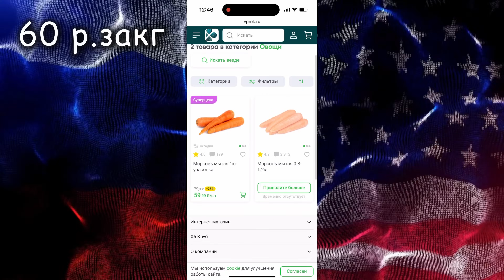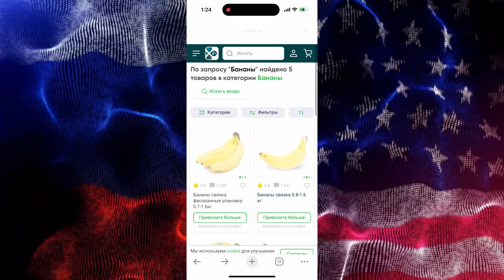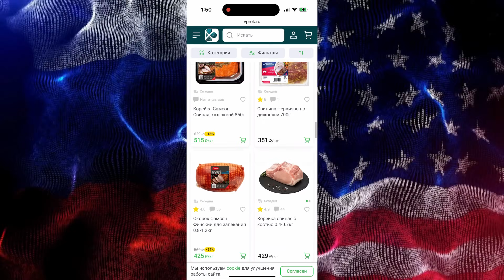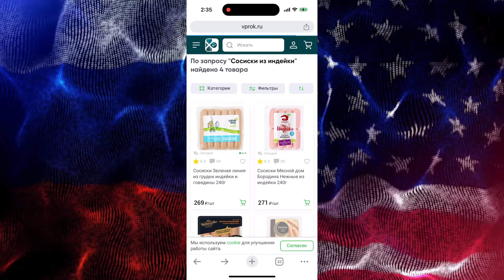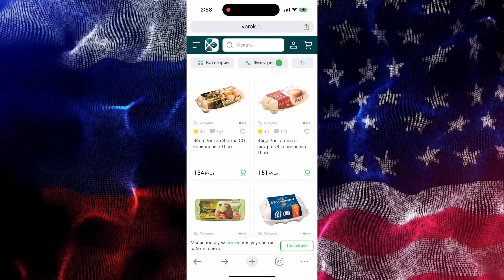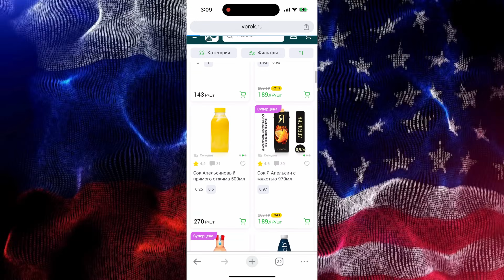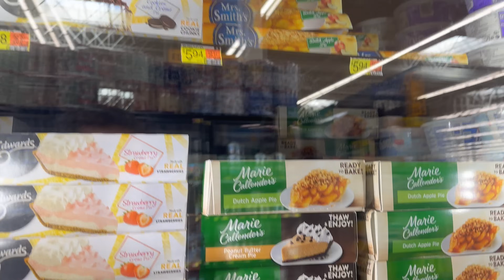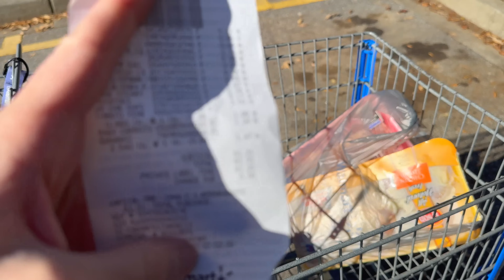Почему подорожали яйца? Где яйца дешевле в России или в США? Закупка продуктов на неделю с ценами.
Почему подорожали яйца? Где яйца дешевле в России или в США?
Закупка продуктов на неделю с ценами.

Смотри захватывающее видео, в котором проводится детальное сравнение цен на товары между США и Россией! Почему подорожали яйца? Где яйца дешевле в России или в США. Готовься к увлекательному погружению в мир экономики и расходов!яйца